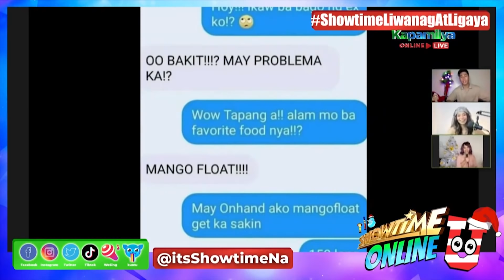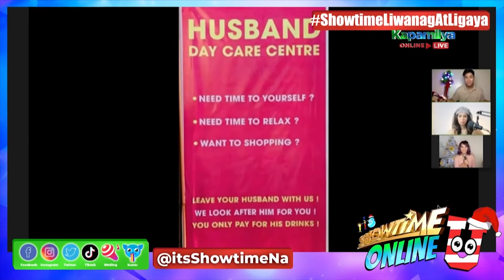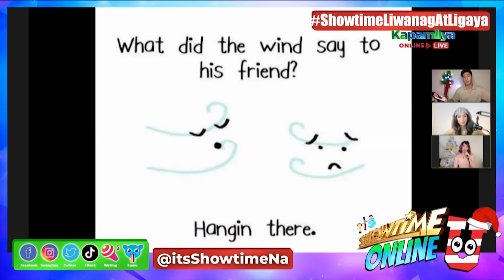Showtime Online U - December 1, 2020 | Full Episode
December na, Madlang Onliners and the Christmas spirit is in the air sa episode na ito ng Showtime Online U!